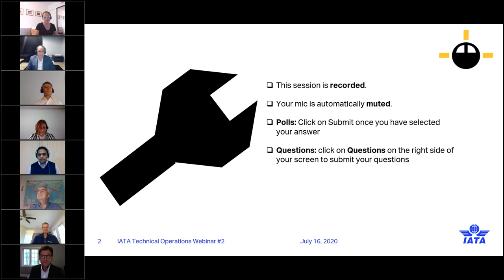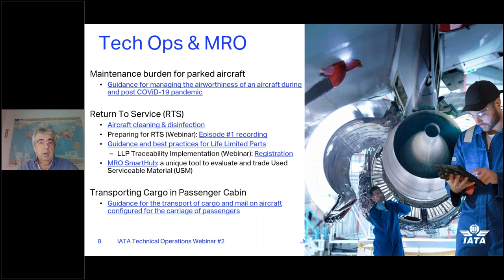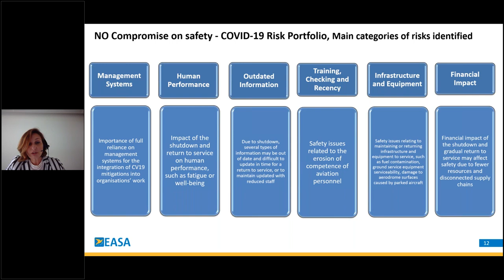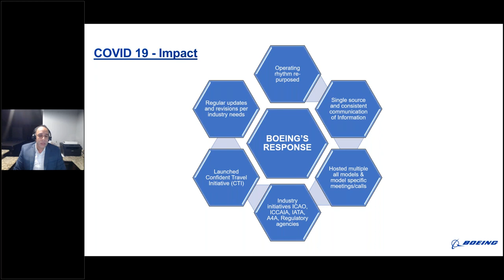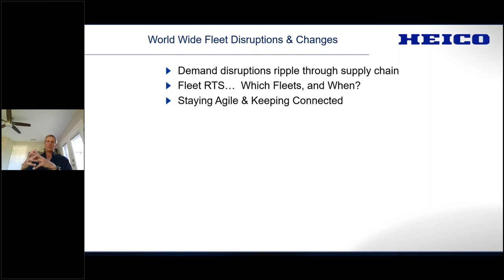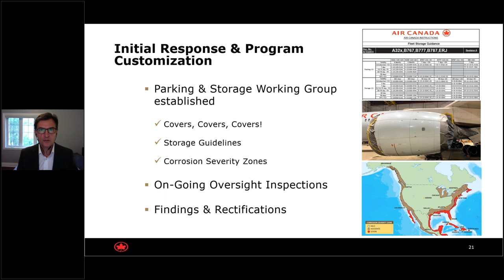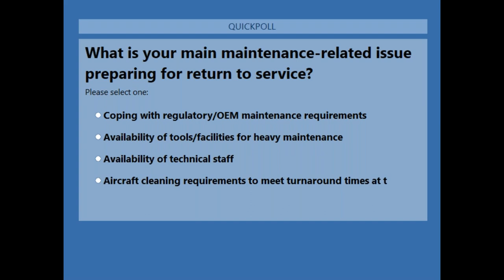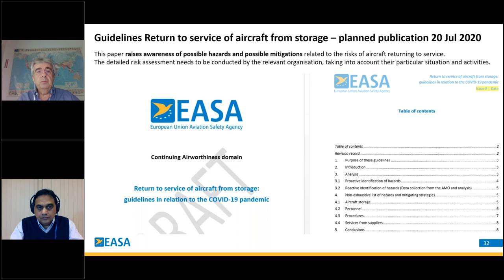IATA Webinar: Technical Operations Preparing for Return to Service. Episode 2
Webinar recorded on July 16, 2020
Topics included:
- Regulatory issues
- Continuing airworthiness
- Maintenance-related issues for parked and stored aircraft
- How to bring back these aircraft to service
- Transporting cargo in passenger cabin
Introduced by Stuart Fox, Director Flight Operations, IATA
Moderated by Chris Markou, Head of Operational Cost Management, IATA
Panelists:
- Eugenia DIAZ-ALCAZAR (Airworthiness Standards & Implementation Section Manager - EASA)
- Aman SANDHU (777 Senior Deputy Fleet Chief - Boeing)
- Pat MARKHAM (VP, Technical Services - HEICO)
- Yves MORIN (Director, Fleet Engineering - Air Canada)
- Keith FERNANDES (Manager, Fleet Engineering - Virgin Australia)